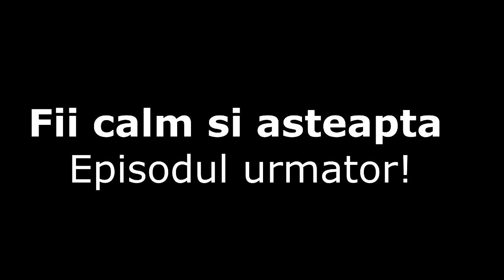Medal of Honor Walkthrough - Mission 2 Breaking Bagram - Part 1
Medal of Honor 2010 Walkthrough contine a 2 a misiune pe nume "Breaking Bagram" prima parte.
The single-player campaign takes place in Afghanistan, in 2002. For half of the game, players assume the role of a Navy SEAL DEVGRU operator. For the remainder, the player alternates between the roles of a Delta Force sniper, as well as a U.S. Army Ranger of the 75th Ranger Regiment, and an AH-64 Apache gunner.